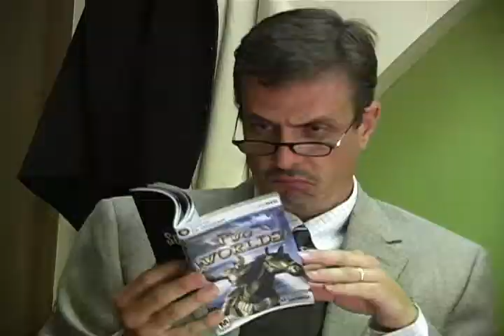Two Worlds II | Adventures of Sordahon Episode 3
Sordohan fa una visita dal suo psichiatra